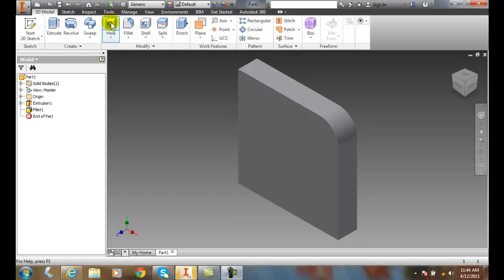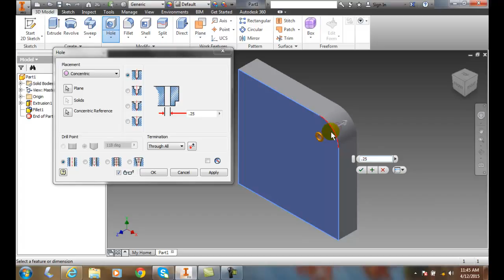Inventor 06-04 Creating Holes Placement Area Concentric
Advanced Modeling Tools - I